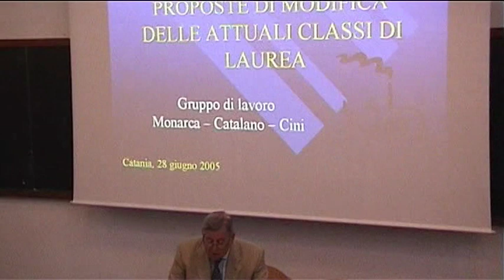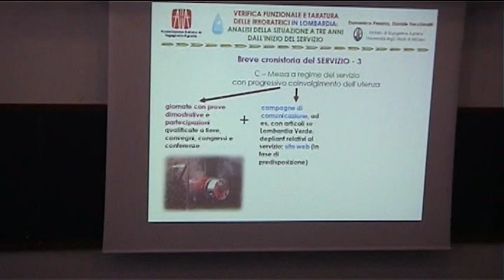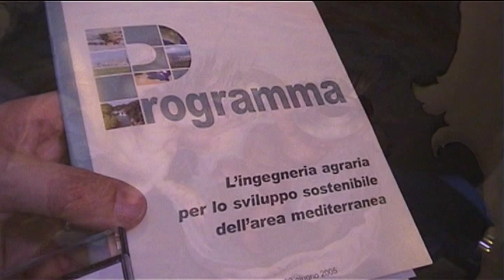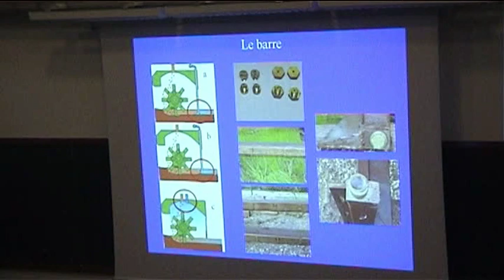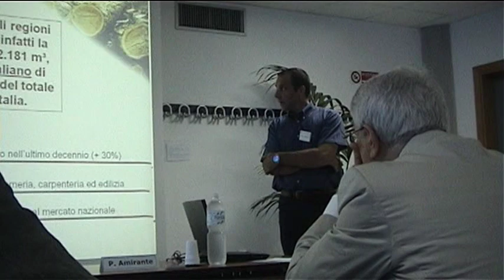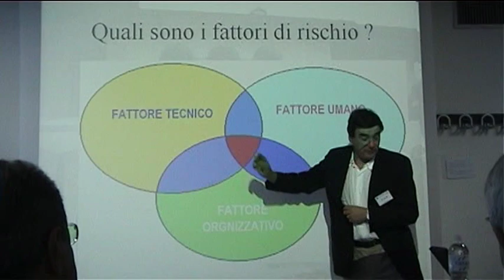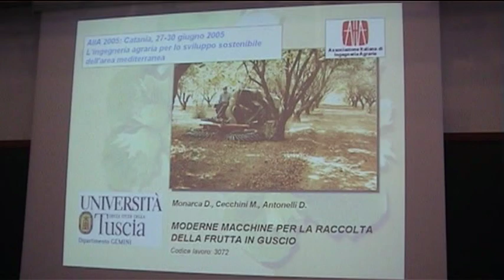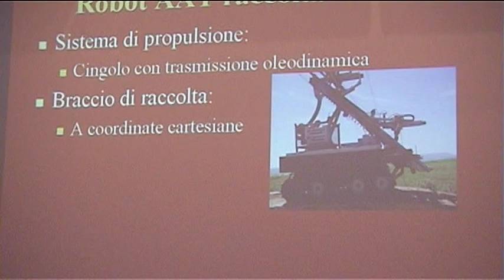VIII Convegno AIIA2005 - Catania 2005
Convegno AIIA 2005 "L'ingegneria agraria per lo sviluppo sostenibile dell'area mediterranea"- Catania, 27-30 giugno 2005